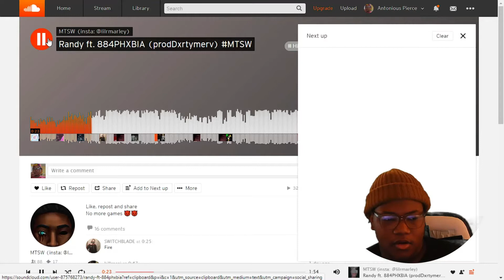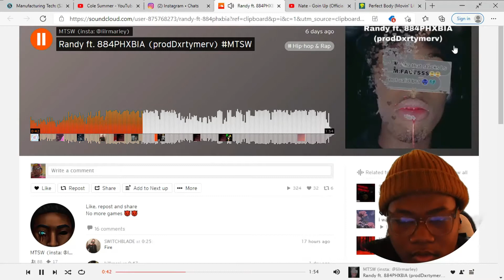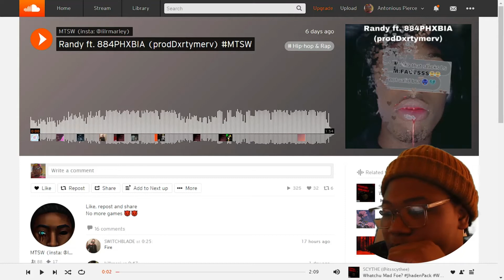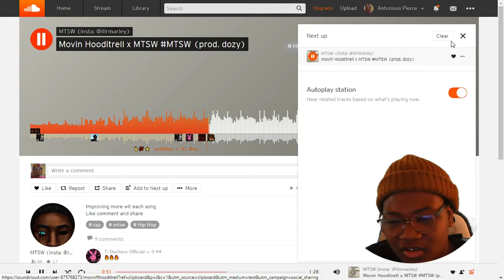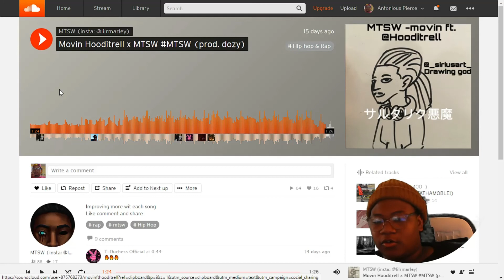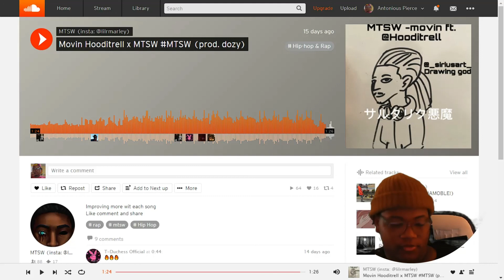Movin Hooditrell x MTSW MTSW & Randy ft. 884PHXBIA|Reaction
ALSO, MAKE SURE POST NOTIFICATIONS ARE ON!!! JOIN THE TROLL FAMILY!